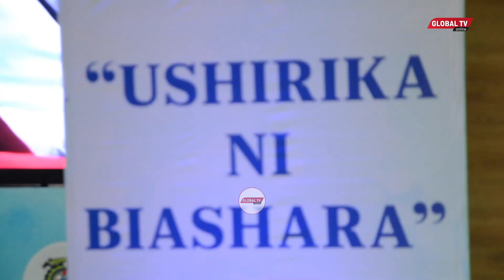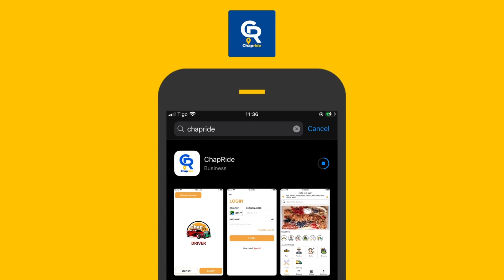CHAMA cha USHIRIKA KIMEFUFUKA UPYA, WADAU WAKUTANA KUKIREJESHA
Februari 27, 2023, Dar es salaam, Kamisheni ya Maendeleo ya Ushirika hapa nchini (TCDC) imeanza kutekeleza mpango ya kubadili namna ya kuendesha vyama vya ushirika na kuviwezesha kutumia teknolojia za kisasa katika kufanya shughuli zao

Mwenyekiti wa Kamisheni ya Maendeleo ya Ushirika hapa nchini Abdulmajid Nsekela ametoa taarifa hiyo wakati wa ufunguzi wa mkutano wa wadau wa ushirika kujadili maendeleo ya ushirika na kuweka mkakati wa kuimarisha sekta ya hiyo hapa nchini

Nsekela amesema uwekezaji katika mifumo ya kisasa ya kidijitali itaongeza ufanisi wa kiutendaji katika Vyama vya Ushirika, pamoja na Mamlaka za Usimamizi wa sekta hiyo.